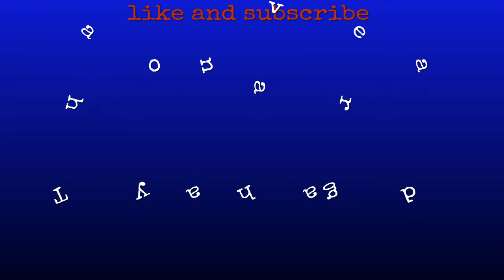hot potato mics